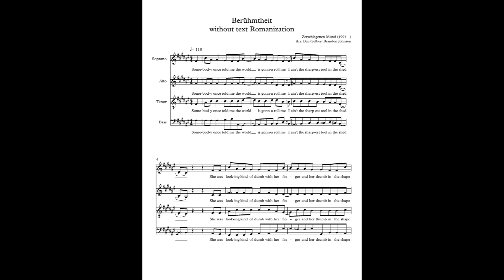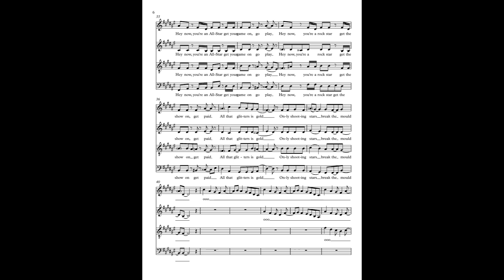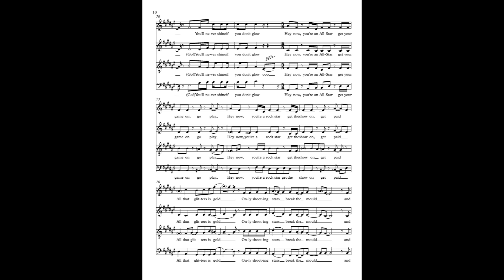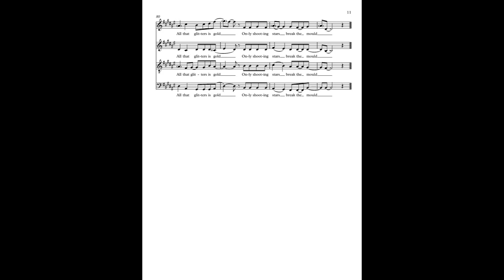All Star but it's a full choral arrangement in the original key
I don't how to edit but the meme music gods demanded it. Smash mouth is too godly for me not to pay my respects. If you have any requests for more meme arrangements, let me know.